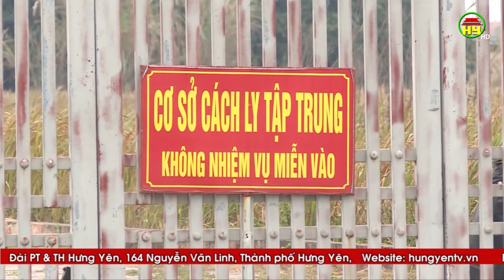Huyện Khoái Châu quyết liệt, chủ động phòng chống dịch Covid-19